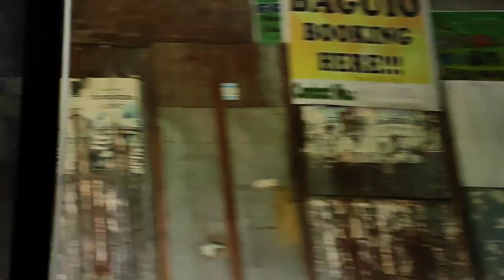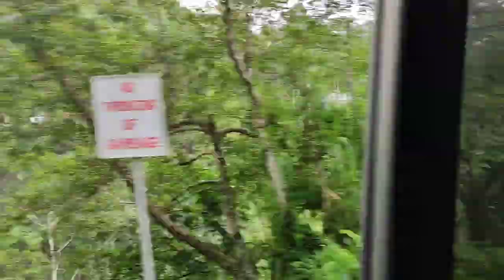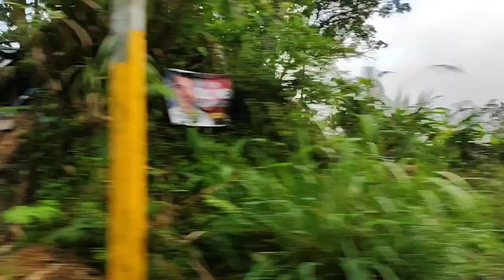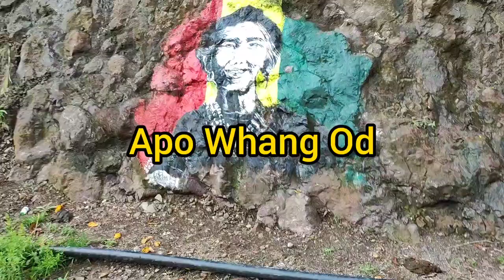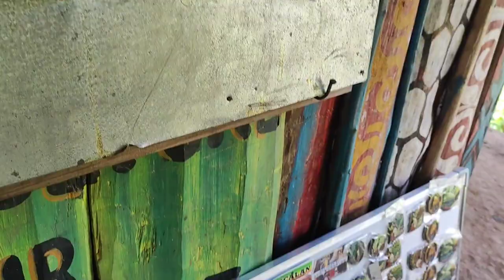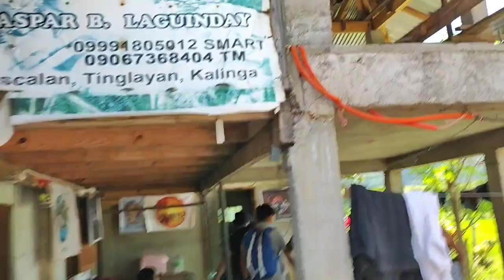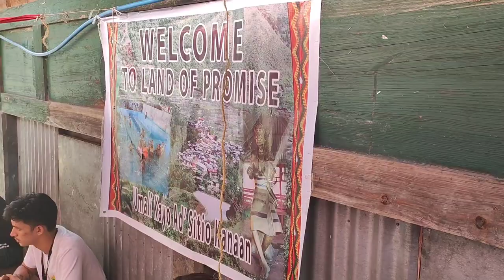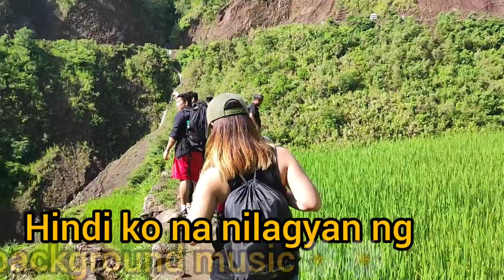Meeting Apo Whang-Od - Experiencing the Legendary Art of Kalinga Tattoo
Our trip to experience one of the traditions from the legendary and oldest mambabatok in the Philippines, Apo Whang-Od, and those who will continue this tradition in the future.

Proud to be apart of this tradition